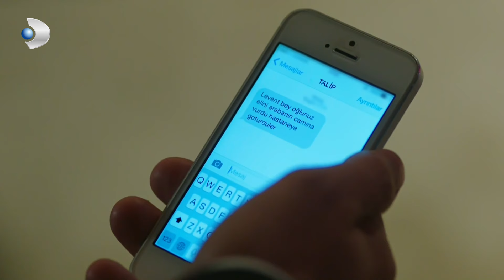¡Ali, al enterarse de la verdad, se lastimó de tristeza! 💔😭 - Hijas del Sol | Güneşin Kızları